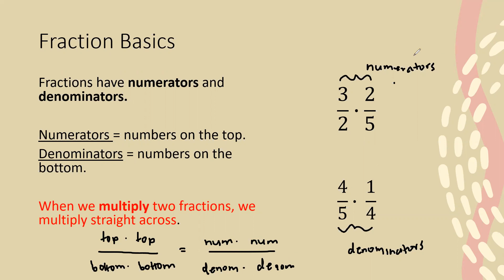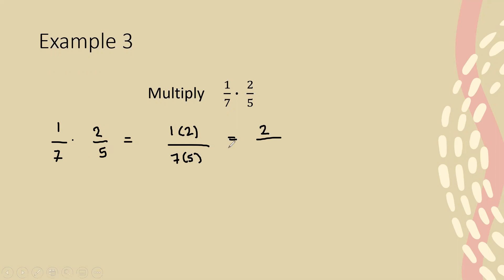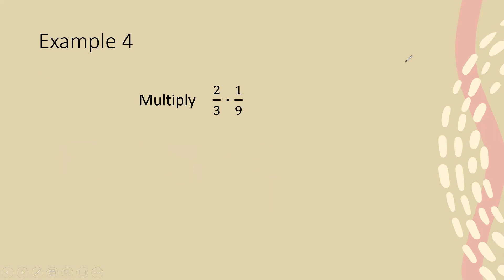Multiplying Fractions | Fractions in 5 ! Algebra 1 Lecture | Math Specs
In this video we learn how to quickly multiply fractions.

-- In the Fractions in 5! series I hope to help student quickly refresh their basic knowledge of fractions and the operations we can perform with them (addition, subtraction, multiplication and division). My hope is that these videos will be a quick  reference for students.